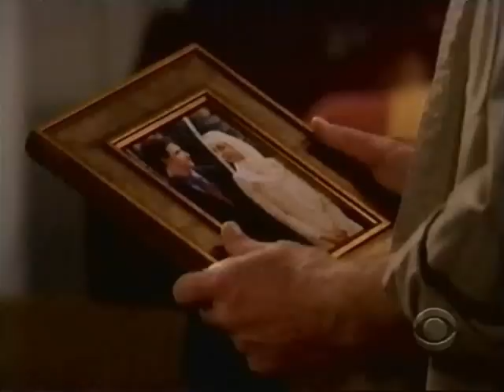Luke & Noah's story - ATWT - Part 167